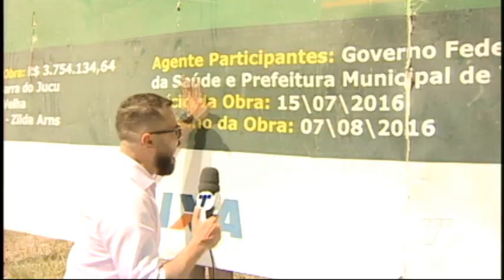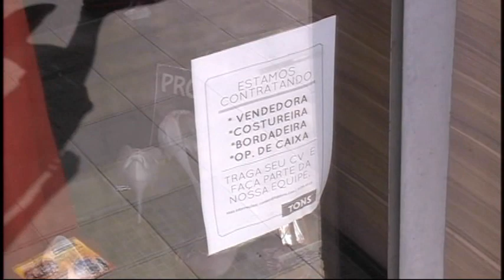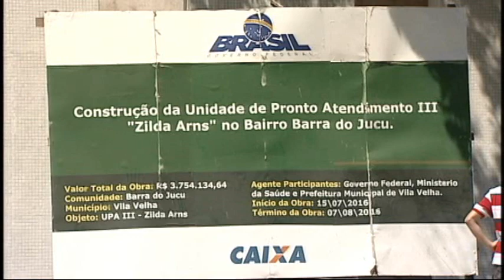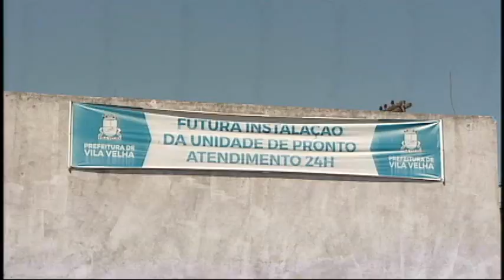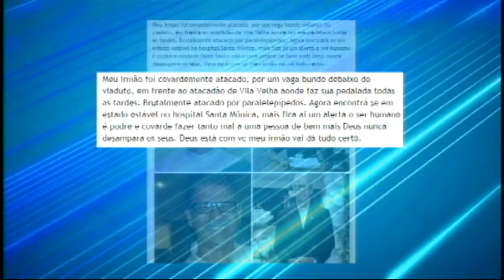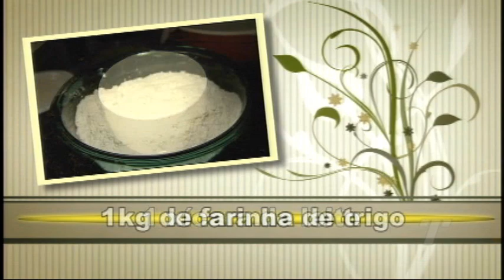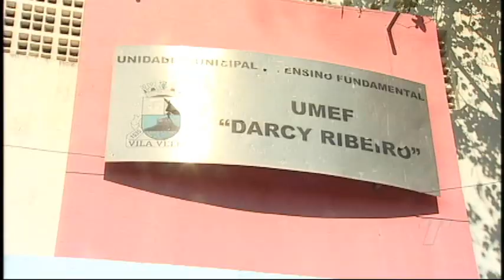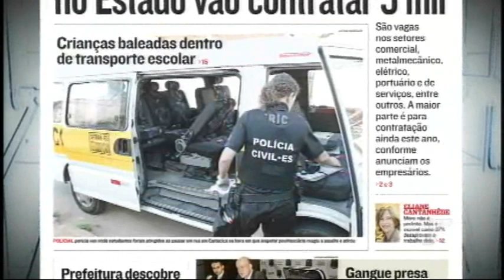TN 1ª Edição 01/09/2017